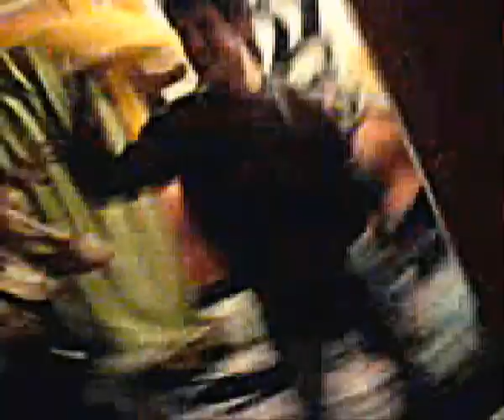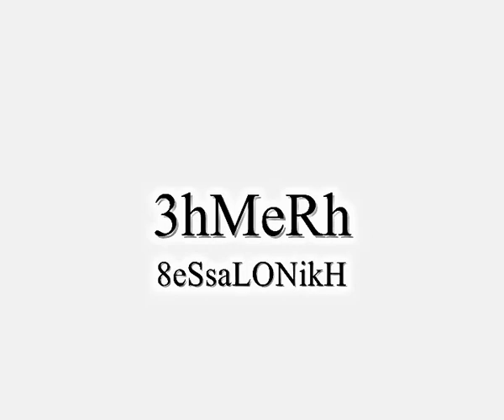Arsakeio - H Parea tou arsakeiou 05-08 A'meros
h kaluterh parea pou exei perasei pote sto arsakeio ekalis...fotini terry stef 8enia jo alex kleiw nikolas dhmhtrhs nikos spuros giwrgos aris ilias